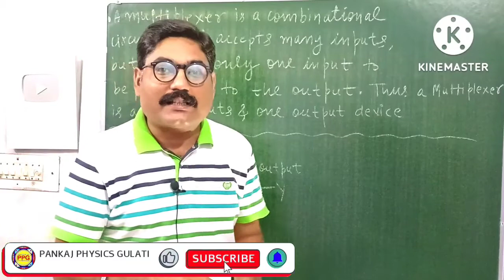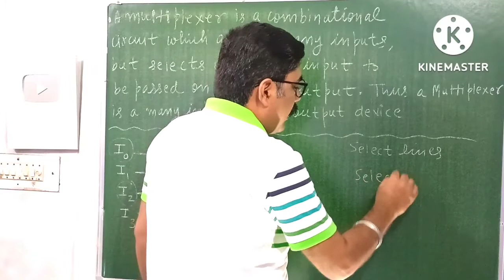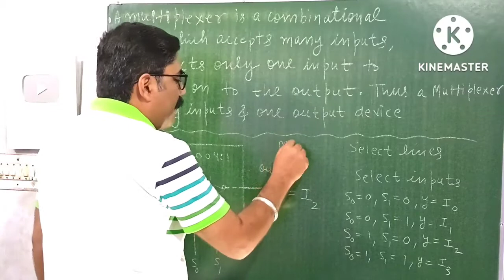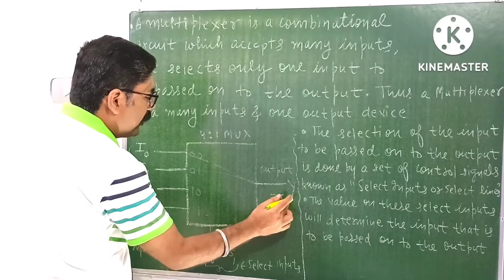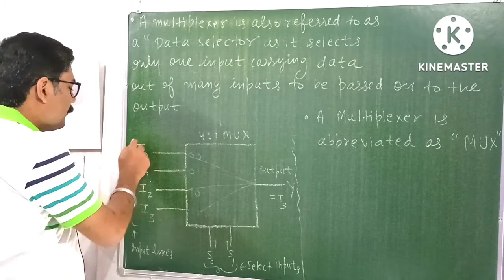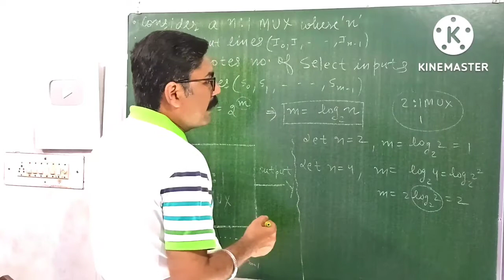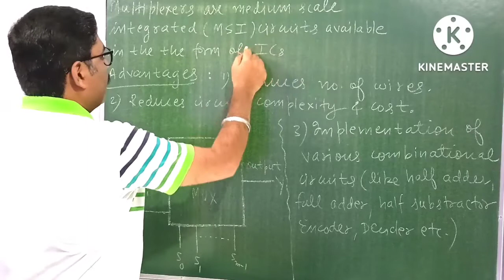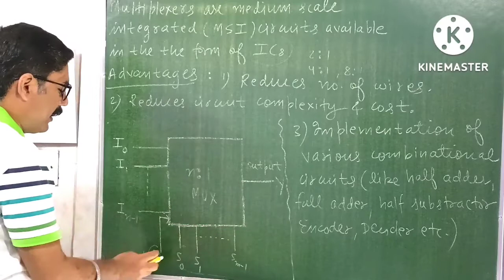INTRODUCTION TO MULTIPLEXER | BLOCK DIAGRAM, WORKING, TYPES & ADVANTAGES OF MULTIPLEXER | EXAM NOTES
COMPLETE PLAYLIST OF " OP-AMP ( OPERATIONAL AMPLIFIER ) "

THANKS.